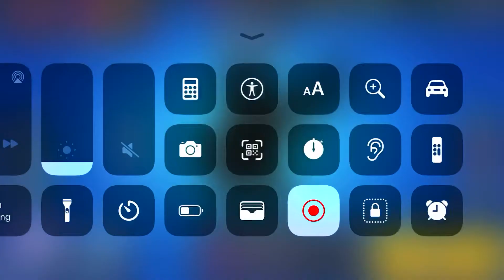I like the new el premo and bull skin